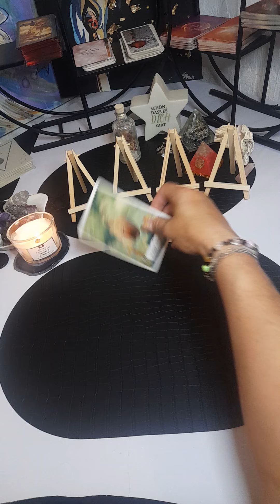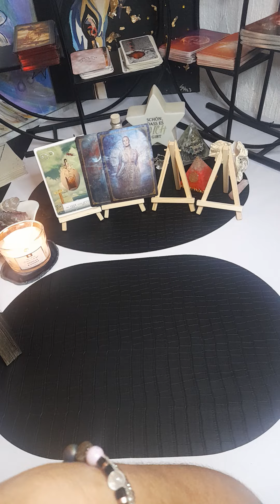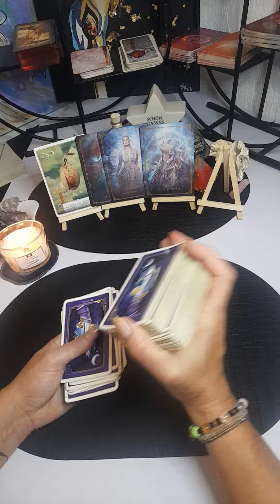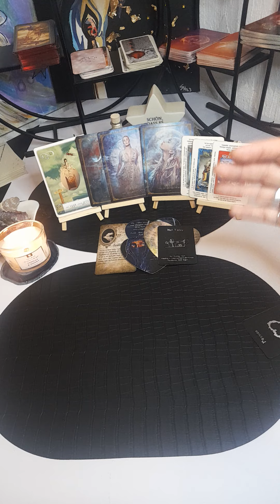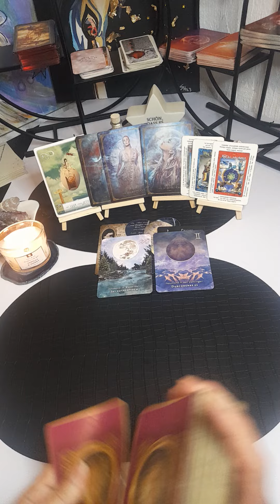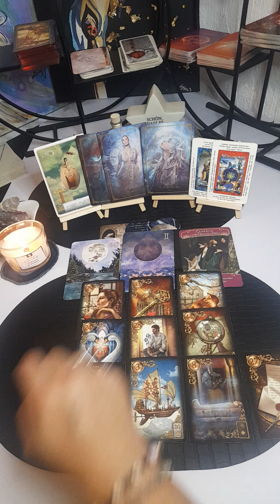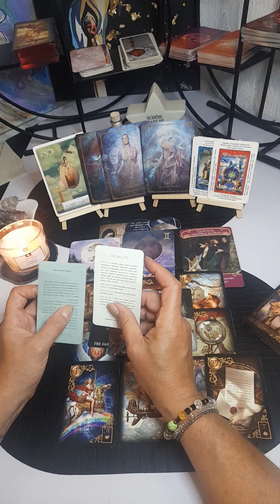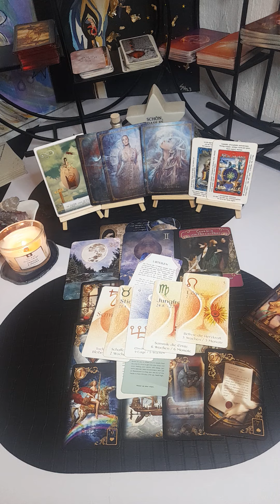Das Rad des Schicksals dreht und bringt alles ans Laufen🎡❤🍀🔥liebe